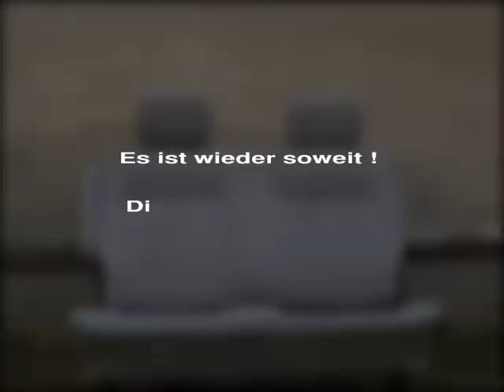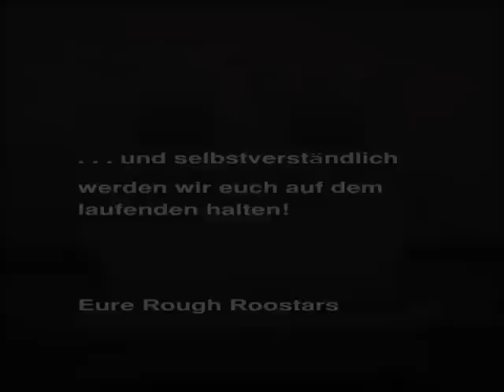Rough Roostars Tour 2010 Teaser // rrproduktions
Und es geht wiedermal quer durch die Republik für die Rough Roostars

Rock'n'roll Baby!